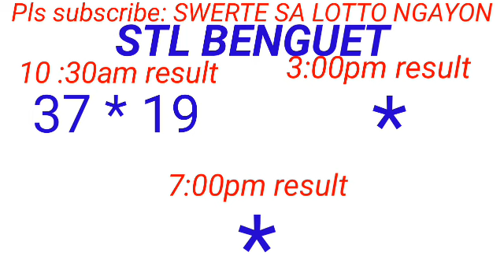STL - BAGUIO,BENGUET April 18, 2024 1ST DRAW RESULT